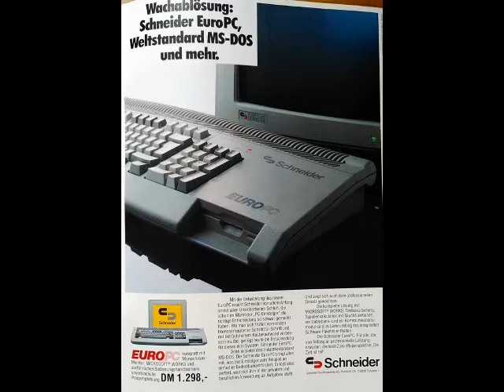Schneider computer division: EUROPC in Fare Retrocomputing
Home Computer Schneider made in Germany
Scoprili ;-) in questo podcast

Il file è in Copyleft(BY-ND-NC)